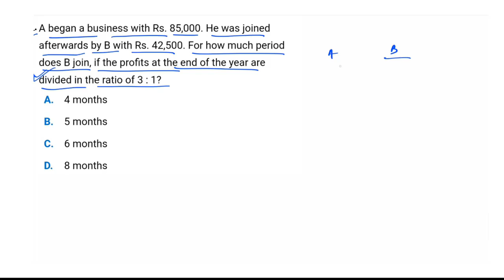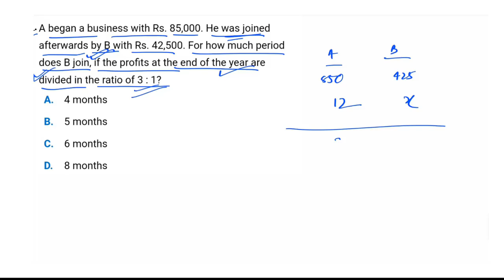Challenge No. 41 | Partnership Problems Tricks | Partnership Problems exam maths tricks Banking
In this Challenge Videos we will learn Arithmetic Chapters Short Tricks to solve them in less time. In Competitive Exams like Banking Exams, SSC Exams and Other Insurance Exams where Quantitative Aptitude plays an important role students are searching for Arithmetic Shortcut Tricks, SI and CI short Tricks, Profit and Loss Tricks, Time and Distance Tricks, Time and Work Tricks, Age problems tricks and shortcuts, Average problems tricks and shortcuts, Ratio and Proportion tricks, etc. Watch These Challenge Videos to learn easy tricks.

Download 400+ Current Affairs Questions PDF Jan-Sep 2024 and All PDF